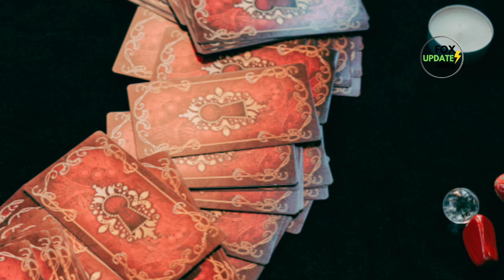'Rocky' star Carl Weathers' Super Bowl ad being changed following death Fox News